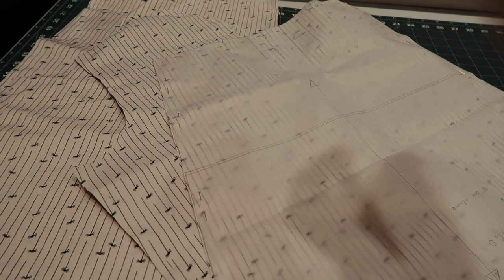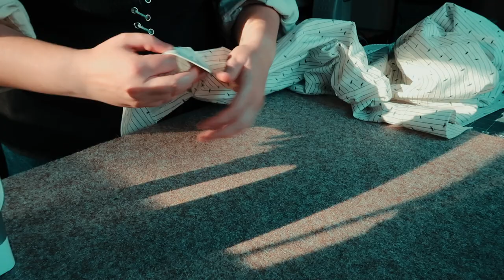Halloween Spider Shirt | Making a Button Down Shirt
I make a simple button down shirt with some amazing spider pinstripe fabric for Halloween!

Transcripts for videos are available on my website.

Pattern:
     - pattern I took off of a shirt from Target
     - Simplicity 1544

Fabric:
     -Moda cotton - a pinstripe spider fabric

Thread:
     - white polyester thread

Sewing Machine:
     - Janome Quilt Companion

Logo designed and drawn by A.R. Gergler